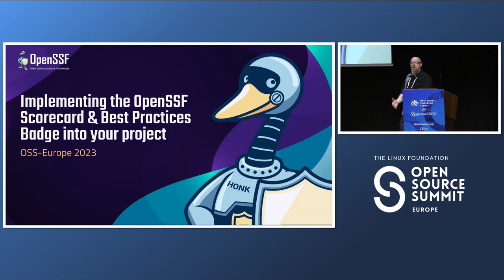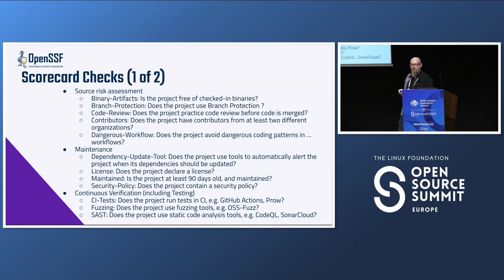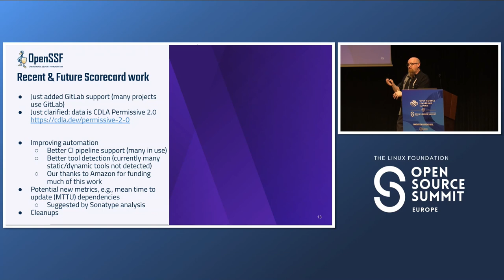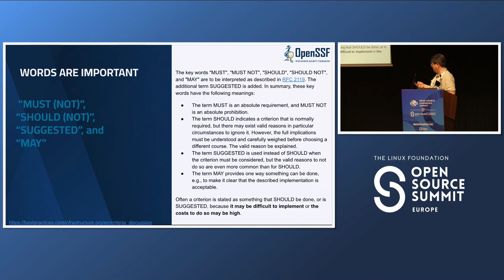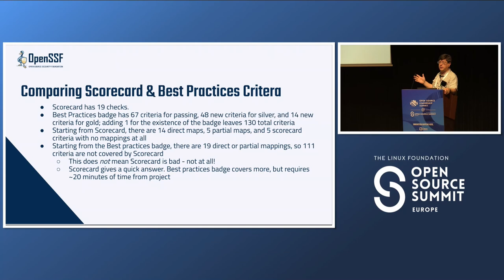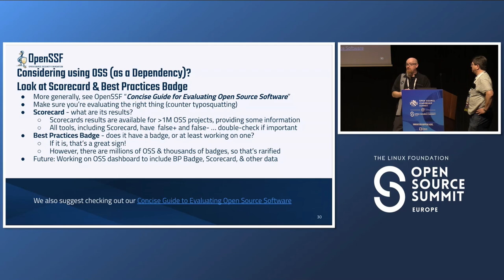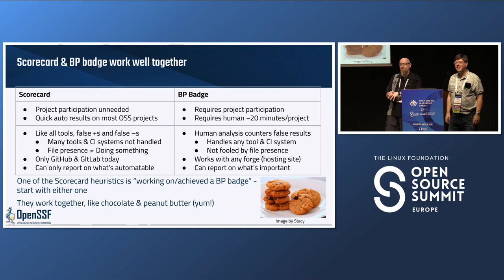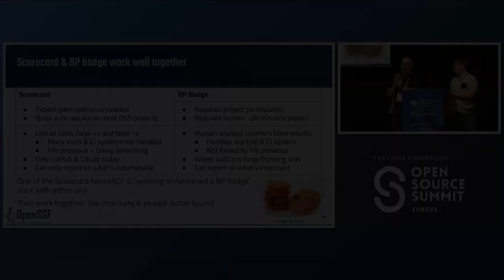Implementing the OpenSSF Best Practices Badges & Scorecards Into Your Project - CRob & David Wheeler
Implementing the OpenSSF Best Practices Badges & Scorecards Into Your Project - CRob, Intel & David A. Wheeler, The Linux Foundation

One of the key objectives of the The Open Source Security Foundation (OpenSSF) is to help improve the security of the software that is being developed. To do that requires simple tools that can easily be integrated into developer workflows, and requires documentation and guidance on how to do things with security in mind throughout the code's lifecycle. and experts that can coach, mentor, and work with software engineers to help improve the security of their environments, coding practices, and supply chains. This talk will showcase the work of the OpenSSF through the lens of the software developer, illustrating tangible actions the foundation is taking to educate, inform, and encourage developers to adopt and use excellent security practices. We will focus on the OpenSSF Best Practices badge and Scorecards, with specific tips on common problems and how to address them in your project, as well as countering some misunderstandings. Attendees will come away with an understanding of how to work towards achieving the prestigious OpenSSF Best Practices Badge as well as how to integrate the OSSF Scorecards project to report on the security posture of their project.